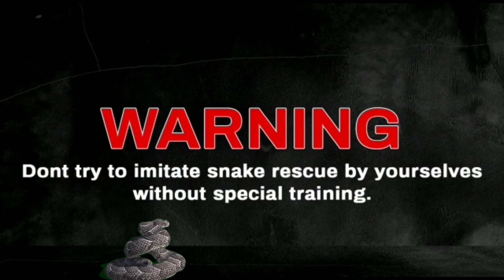commonsandboa इस सांप के धोखे में Russell's viper को पकड़ने की कोशिश ना करें ☝️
common sand boa एक ऐसा सांप जो नॉनवेनॉमस होते हुए भी, हुबहू रसल वाइपर की नकल है। अगर इस वीडियो को देखने के बाद, किसी को रसैल वाईपर मिल जाता है। तो उन्हें कॉमन सेंड बोआ लग सकता है। इसीलिए मैं कहना चाहता हूं कि आप सब पहले सांपों की जानकारी बारीकी से लें। फिर उसके बाद स्नेक रेस्क्यू के काम में आगे बढ़ें, ताकि आप सुरक्षित रहें ‌ अधिक जानकारी के लिए वीडियो जरूर पूरा देखें धन्यवाद 🙏
common sand boa A snake that, while non-venomous, is a copy of Russell's Viper. If, after watching this video, someone gets Russell Viper. So they may find Common Sand Boa. That is why I want to say that all of you first take the information of snakes closely. Then after that proceed in the work of snake rescue, so that you will be safe, for more information must watch the video in full thank you 🙏